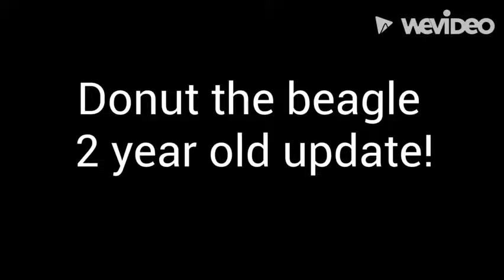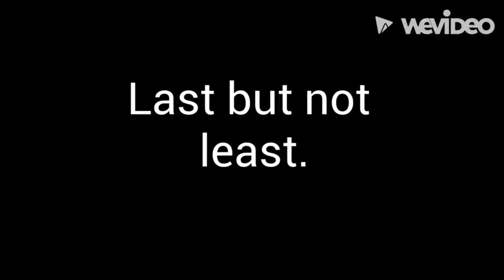Donut the beagle 2 year old update!!!!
The update on Donut so far.